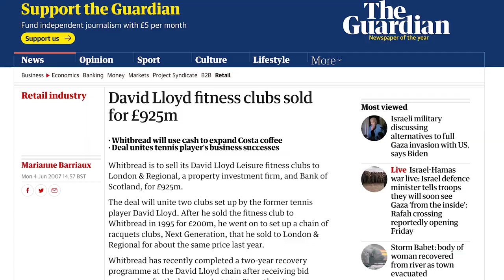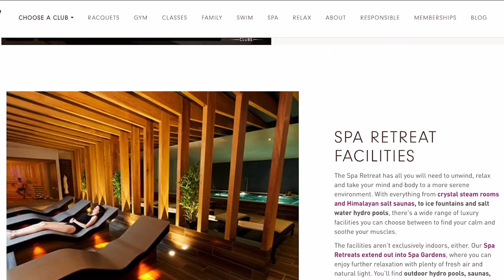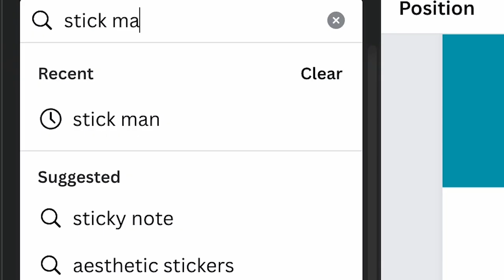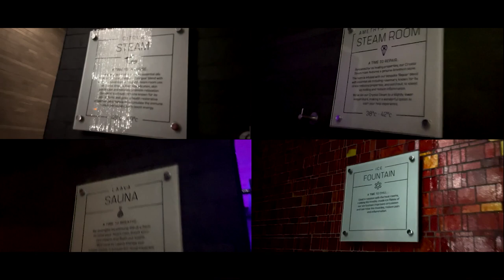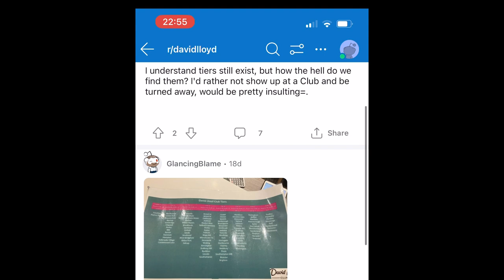The Dark Secret of the BEST David Lloyd Spa Retreat...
We tried to get into BEST David Lloyd Spa Retreat in the UK!

David Lloyd is one of the most popular luxury spas in the world, but is it really worth the price tag? In this video, we'll try to find out by visiting the David Lloyd Spa Retreat in Farnham, Surrey, and testing out all of the facilities. But even with all of our luxurious treatments, were we good enough for the best spa in the world?

If you're looking to get a little relaxation and pampering, then David Lloyd Spa Retreat might be worth your visit. But be prepared to pay a hefty price tag – it might not be worth it after all!